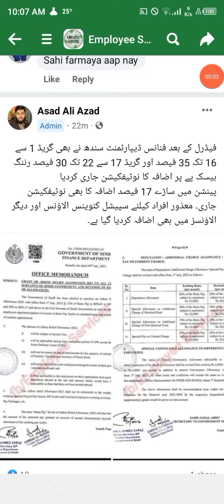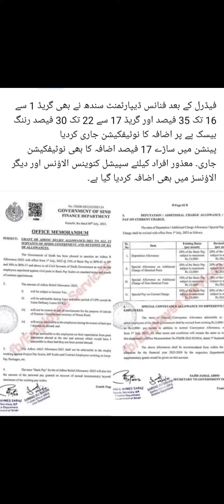sindh finance department also issued salary increase notificarion for govt employeesllsalary news